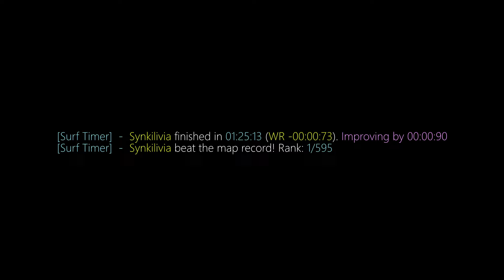surf_friday WR Surfed by Synki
[Surf Timer] - synkilivia finished in 01:25:13 (WR -00:00:73). Improving by 00:00:90
[Surf Timer] - synkilivia beat the map record! Rank: 1/595

Song: n u a g e s - closer